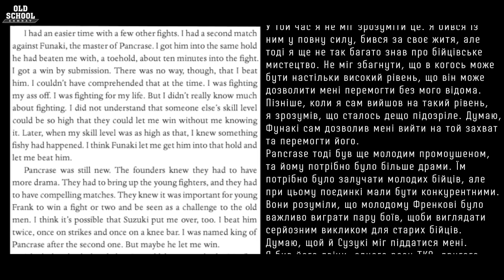ДОГОВІРНІ БОЇ В ММА / Історія підставних матчів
ЗБІР НА 92 БРИГАДУ ЗАВЕРШЕНО, ДЯКУЮ!
РЕКВІЗИТИ ДЛЯ ПІДТРИМКИ КАНАЛУ!
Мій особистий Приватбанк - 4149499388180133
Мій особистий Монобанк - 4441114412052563